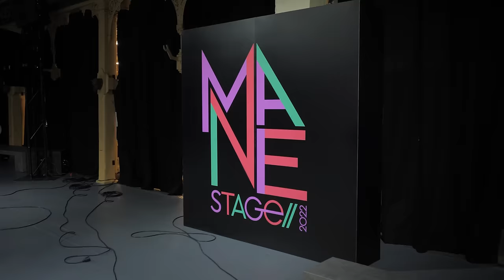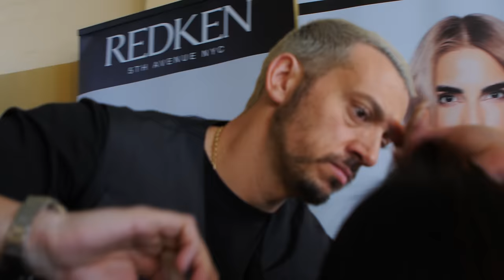A Day in the life of a Hairstylist - Part #2 Models, Fashion and Hairdressers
Every wondered what its like to be a traveling hairstylist? Doing shows and being on the road? Join Australian Hairstylist Adam Ciaccia as he ventures outside of the salon environment and embarks on  a 2 day trip to Melbourne representing Matrix Australia as an artist in a massive Australia fashion industry event

Video created by  @MagnaMater  ‘Crewcible’ Productions